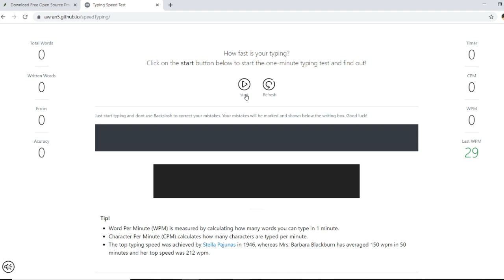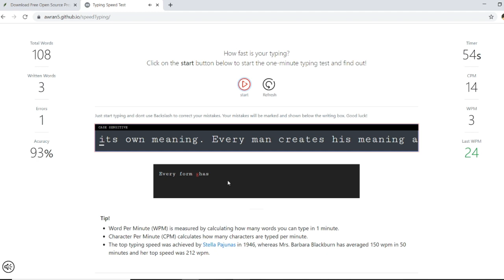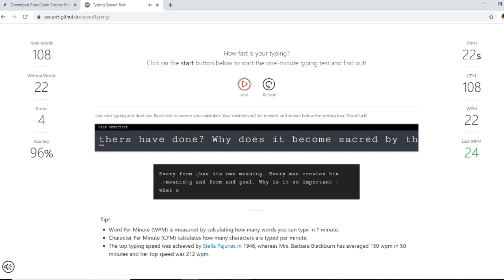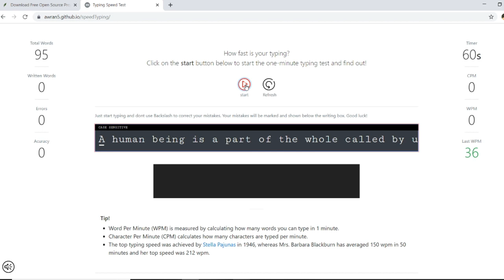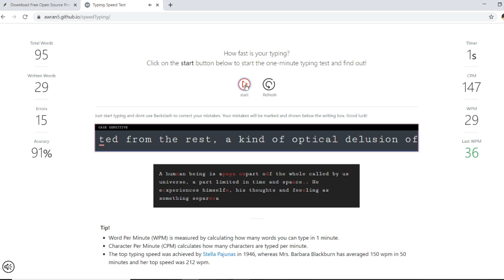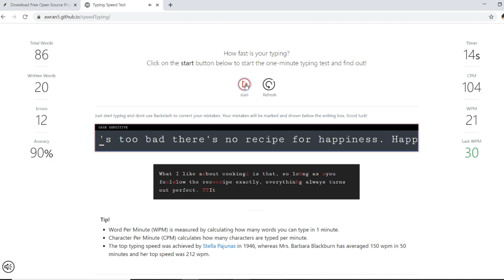Speed Typing In JavaScript With Source Code | Source Code & Projects